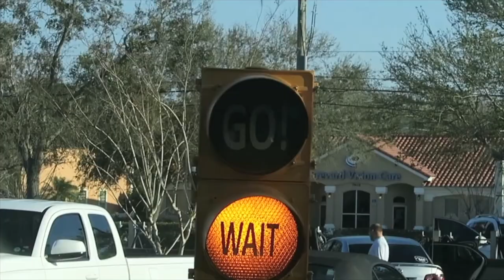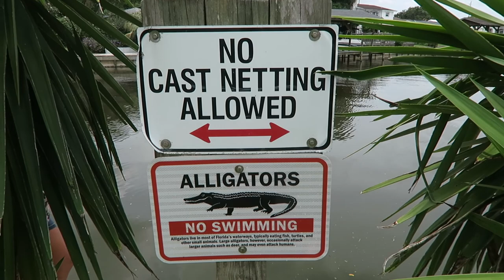TALL SEVEN YEAR OLD!!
I take the kids to the park and we have a fun day with the cousins .

MUSIC